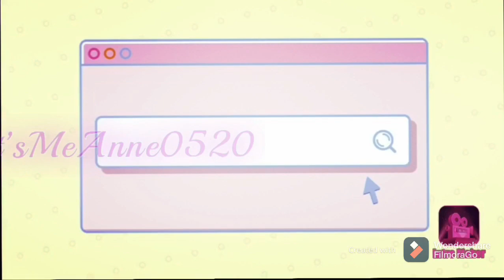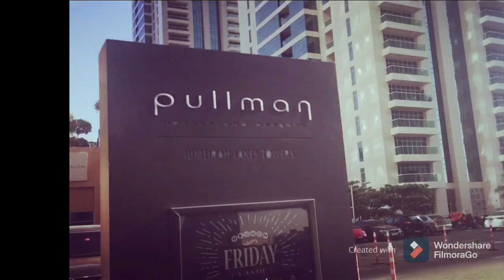vlog # 4 : Job Interview @ Pullman Hotel JLT Dubai